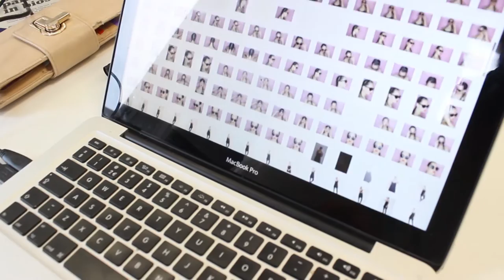PHOTOSHOOT FOR JAZZYBELLESHOP & BASEMENT AMSTERDAM | WOJB VLOGS #2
☯ I N F O V I D E O

Hi guys! In this vlog you get a sneak peek of my life as a webshop owner! I needed some new visuals, and we wanted to work together for the first time as we have a brand new collective together called: the Basement!

Instagram Personal • @worldofjazzybelle
Instagram Basement • @basementamsterdam
Instagram webshop • @jazzybelleshop
Snapchat • @jazzybelleslife